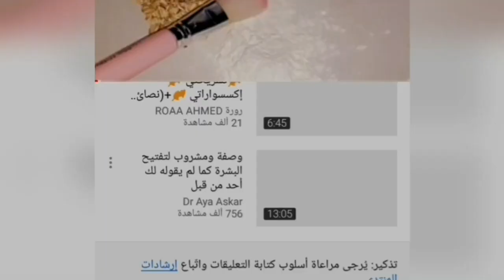حرقتك الشمس والصيف، دخلي نعطيك 2ماسكات لازالة التصبغات وتبييض البشرة، مع طريقة صنع تونر منزلي💯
تخلصي من حروق الشمس واثار البحر والصيف ماسك لتبييض البشره من اليوم الأول

حرقاتك الشمس ديال الصيف 🌚🌞 تلات ماسكات تفتتيح ونضارة كتشعشع

حرقاتك الشمس ديال الصيف 🌞🌞 وصفتين لتفتيح و نظارة الوجه

حرقاتك الشمس وسماريتي/احسن ماسك لتبييض البشرة وإزالة حروق الشمس والكلف

حرقاتك شمس ديال صيف🌞جبت ليك أقوى ثلات ماسكات لتبيض البشرة وإزلة التصبغات👍🏻

تبرونزيتي وحرقاتك الشمس ديال الصيف🌚🌞| 2 ماسكات يردوك كاتشعلي👰

mascherafaidate اشنو كندير من بعد البحر 🌞 لمحاربة حروق الشمس

قناع للإزالة ضربات الشمس 👍وخا تخرجي بلا واقي الشمس ⁦☀️⁩+كلام من قلب 💪

حرقاتك الشمس والصيف، دخلي نعطيك 2ماسكات لازالة التصبغات وتبييض البشرة، مع طريقة صنع تونر منزلي